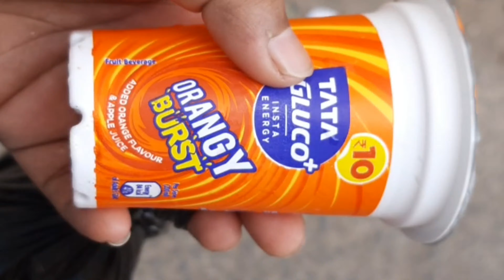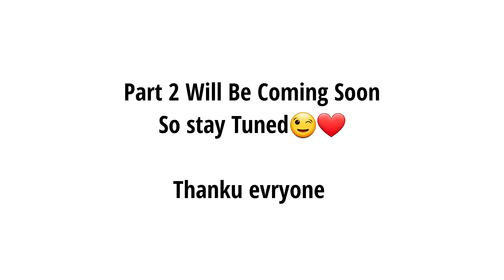alakh pandey sir new branch of physics wallah पाठशाला branch in Dhanbad